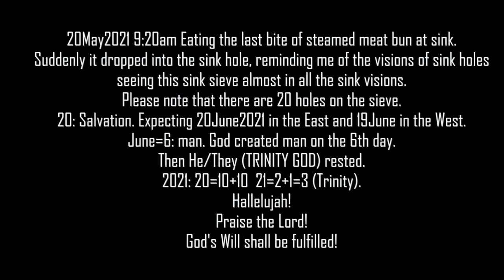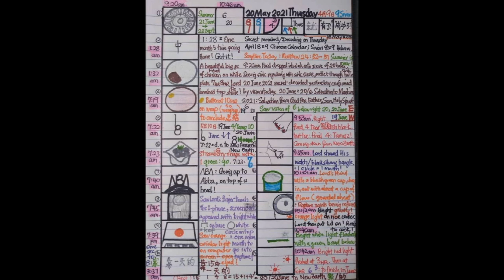May 20th, 2021 (2021年05月20日)